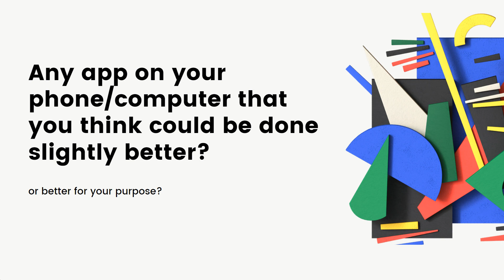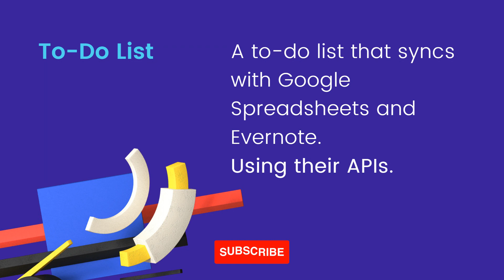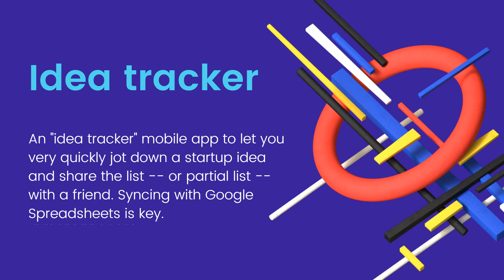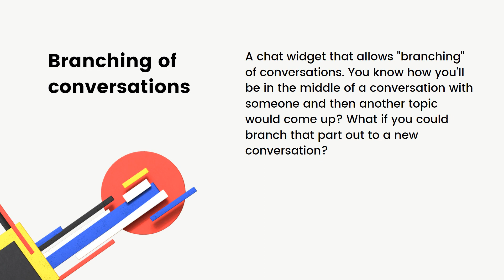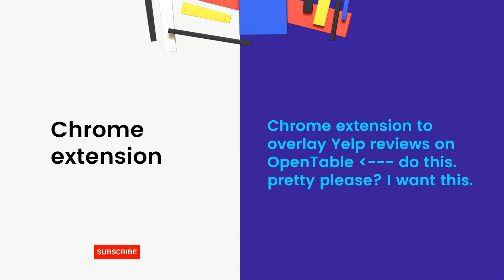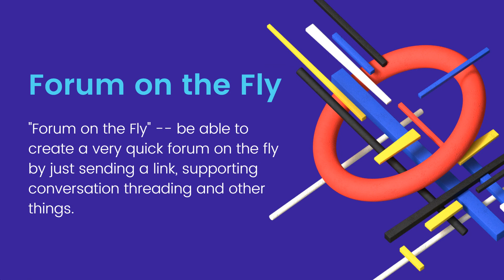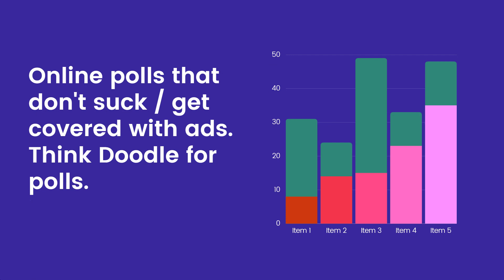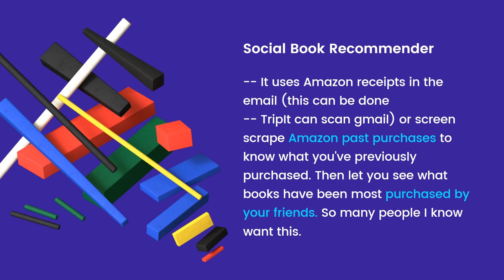Some interesting Coding Projects that we can complete in 10 days to build our Resume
This video on "Some interesting Coding Projects that we can complete in 10 days to build our Resume by Codelopment" will let you know the top computer science and engineering projects which will help your resume get selected for the organization even if you are a fresher.
If you want to do your college projects in 10 days then these ideas might be better for you.

Want part-time or full-time job opportunities/want to solve coding problems/get solved coding problems/placement preparation?

You learn -
• Coding
• Programming
• Web Development
• App Development
• Android Development
• Placement Preparation
• Artificial Intelligence
• Machine Learning
• Data Science
• Data Structure
• Python Full Stack Development
• Frontend Development
• Backend Development
• Payment Gateway
• Django Tutorial
• Python Tutorial
• Interview Preparation
• Codelopment Diary
• Codelopment Book
• Coding Community
_______________Keywords_______________
python projects
mini project
pbl projects for engineering students
mini project for computer science
python project with source code
major project in computer science
projects for computer science engineering students
project ideas for engineering students
____________Keywords Ended___________

If you have any questions, ping me on Telegram as well

About Lakhan -
ER. LAKHANLAL GUPTA is Software Engineer at Credit Suisse, Pune. He was a data scientist at Vkonex AI Research, (IIT Bombay). Er. Lakhanlal Gupta is a 5-star coder at HackerRank. He provides the best interview preparation courses free for computer science students in Programming, AI & other latest technologies.

Previously Codelopment was known as LLG-Creator.
We are also posting motivational quotes for the students on YouTube Codelopment Community Tab, if you want you can visit those as well -

Codelopment might be the number one coding channel on YouTube in Bihar.
Our website is under construction.